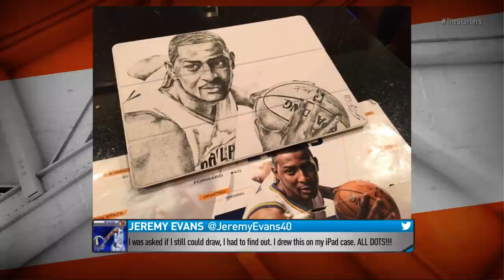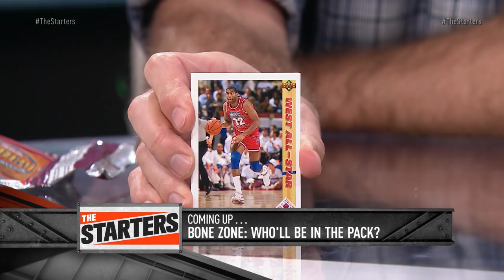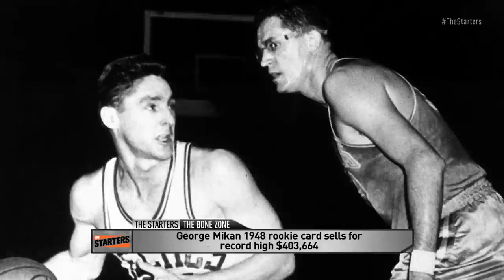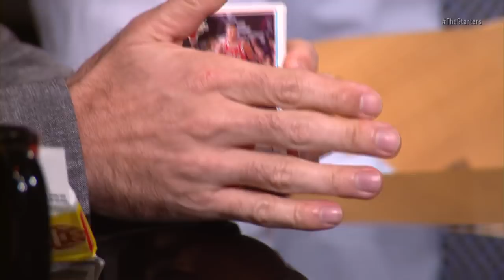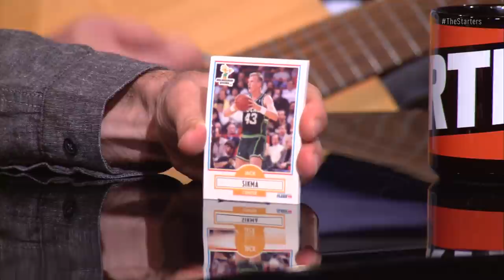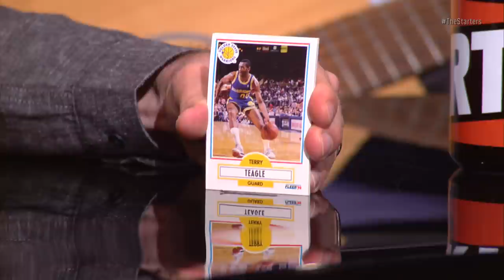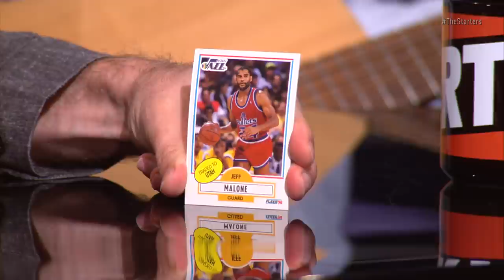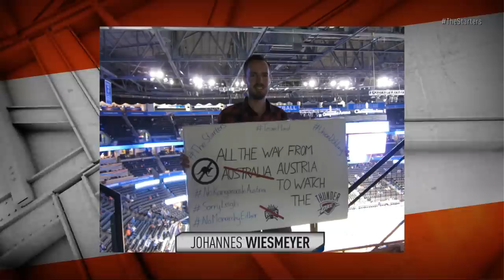NBA Daily Show: Dec. 7 - The Starters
On Monday's episode of The Starters, the guys discuss the hottest teams in the league, Markieff Morris trade rumors, and the best plays of the NBA weekend. All that, plus Bones joins to open an old pack of basketball cards, and a new batch of Weekend Whoopsies. Watch The Starters weekdays at 7:00ET on NBATV and get more of them on their